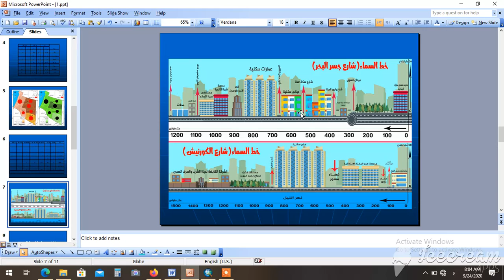BM &GIS 7 د احمد مصباح